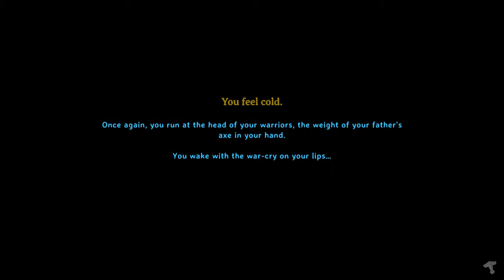Lookin’ for Abbies | Two Idiots Play Valheim | Ep. 33 | w/ Glitchy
Memberships are always awesome and appreciated, but if you prefer a one-time thing, there's a Super Thanks button below the video.

This session was recorded on 22 March 2024.

Some basic info:
This is a series that Glitchy and I both recorded and made separate videos for our respective channels. Watch one or both videos if you want to see Glitchy’s perspective.

World Seed: ziVMeM5zDF

World Modifiers:
-Hard difficulty
-Resources 1.5x.

Mods: (we’ve used these but for this session we had to disable them)
Glitchy has Plant Everything and Trash Items.
Waffles has Plant Everything and Trash Items

—ATTRIBUTIONS—

Music sourced directly from the Valheim Game and CreatorChords.